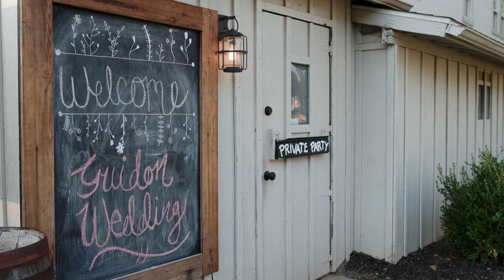Ellen + Chris: Wedding film at Brookside Country Club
Venue: Brookside Country Club
Filmed and Edited by 4LC Studios